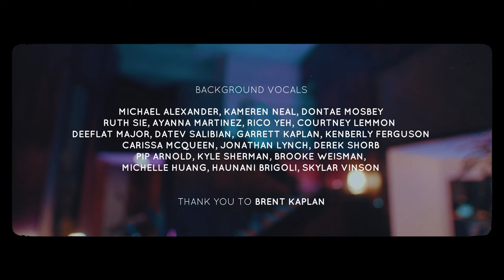Mike Bauer - Window Watching (Official Video)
"Window Watching" Music Video Directed by Nanea Miyata.

Director of Photography: Jay Kaufman
Sound Directors: Adam Berg & Tom Zmuda
Music Produced by: Adam Berg
Mastered by: Paul Grundman
Engineered by: Lizzy Erickson

Additional Vocals by:

Michael Alexander, Kameren Neal, Dontae Mosbey, Ruth Sie, Ayanna Martinez, Rico Yeh, Courtney Lemmon, DeeFlat Major, Datev Salibian, Garrett Kaplan, Kenberly Ferguson, Pip Arnold, Kyle Sherman, Brooke Weisman, Michelle Huang, Haunani Brigoli, Skylar Vinson. With special thanks to Brent Kaplan.

Musicians:

Vocals/Guitar - Mike Bauer
Musical  Director/Keys - Adam Berg
Bass - Cory Ng
Guitar - Donnie Laudicina
Drums/Vocal Harmonies - Deon "The Pocket" Hairston
Keys - Cole Riddle
Sax- Cody Dear
Trumpet - Tristan Hurd
Vocal Harmonies - Liv Gibson

Written by Mike Bauer, Daniel Konscious Krieger, & Adam Berg. Horn Arrangement by Cody Dear & Tristan Hurd.

Verse 1:

Well, I've finally came of age. I took off all my costumes and I put away my red cape. Learned to suppress all my childhood dreams, cause people think it's funny when a grown man loves to sing. And I threw away my comic book tees. Now I only put on collared shirts with buttons on my sleeves. And I make sure my ties match my feet. Learned to rock a Windsor with a tie bar and a three piece, but I wanna be...

Chorus:

I wanna be somewhere where the grass is green and the birdies sing. Some little place outside of these concrete streets, climbing mountain peaks. Maybe I'll take a walk to discover things, wander aimlessly. Jump on in just to swim in the ocean blue, with nothing to do.

Verse 2:

Now tell me how did I find myself here? Under these florescent lights with walls that hold all my fears. Is there a way that a man can break free? Free from all this debt incurred pursuing this American scheme.

You don't have to buy, buy, buy, buy, buy. Superficiality won't help you with your broken self esteem. Find out what you love, love, love. When you find it, don't you hide it follow your own path and love who you wanna be.

Chorus:

Someday you'll be somewhere where the grass is green and the birdies sing. Some little place outside of these concrete streets, climbing mountain peaks. Maybe you'll take a walk to discover things, wander aimlessly. Jump on in just to swim in the ocean blue, with nothing to do.

Chorus:

So come fly with me to a place where the grass is green and the birdies sing. Some little place outside of these concrete streets, climbing mountain peaks. Maybe we'll take a walk to discover things, wander aimlessly. Jump on in just to swim in the ocean blue, where we'll finally break through.